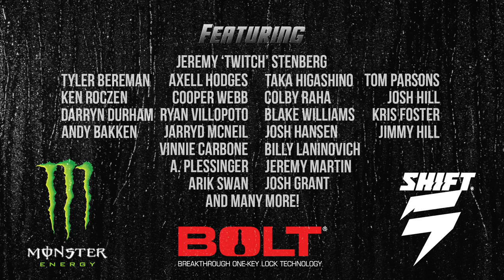Chasing The Storm 2 - Swan Pound Bonus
Chasing The Storm 2 is available now! DVD's coming soon.
Check out the Bonus Footage from the Swan Pound that didn't make it into the full movie. Featuring Arik Swan, Jeremy "Twitch" Stenberg & Tyler Bereman.
Film & Edit by J.Sanders // Dave Dawes

Music
Beats by Bmayzee

NOFX
"Stickin In My Eye"
Fat Wreck Chords